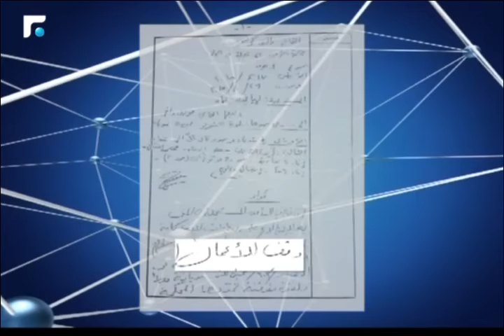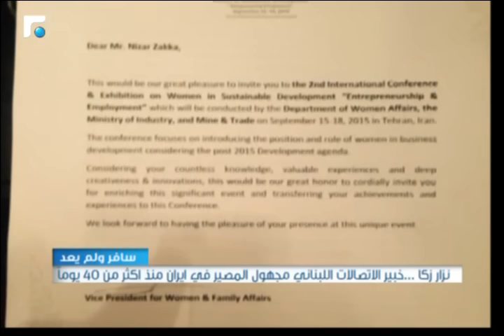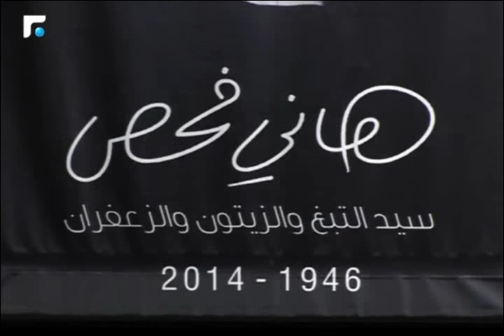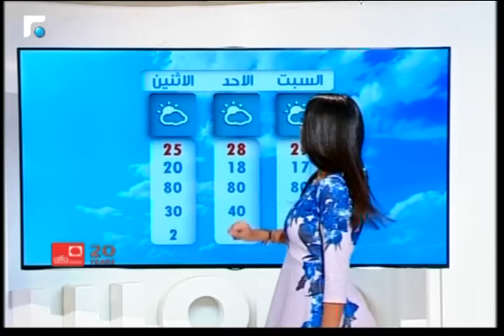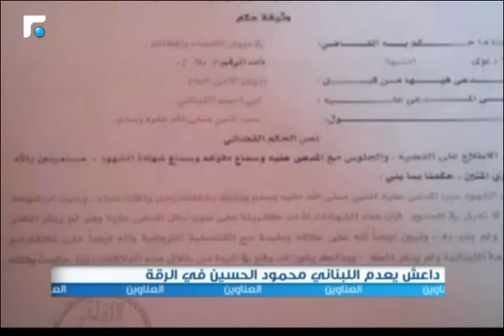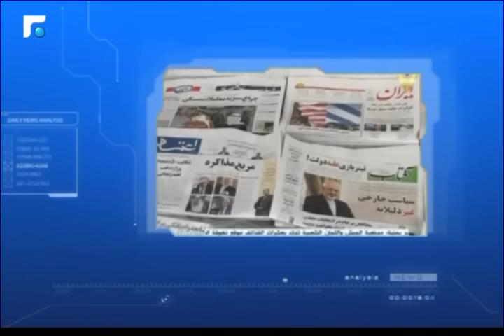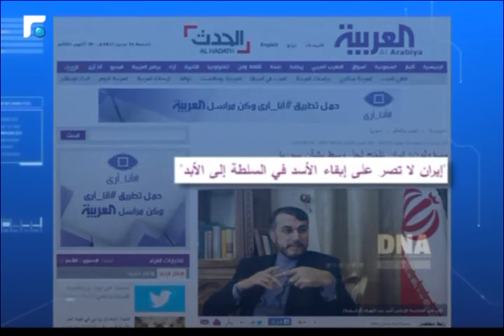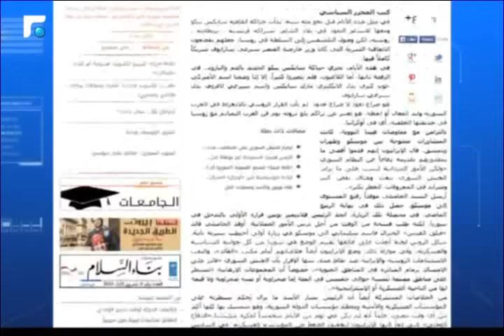النشرة المسائية 30/10/2015